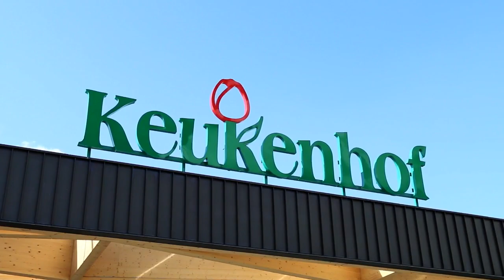Keukenhof 2017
Der Keukenhof bei Lisse in den Niederlanden.
Impressionen von der Anlage